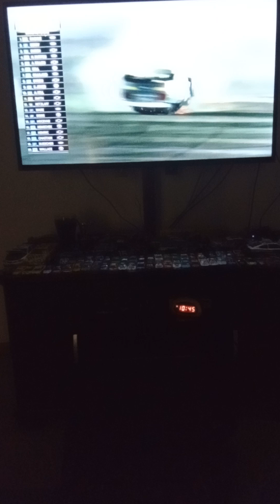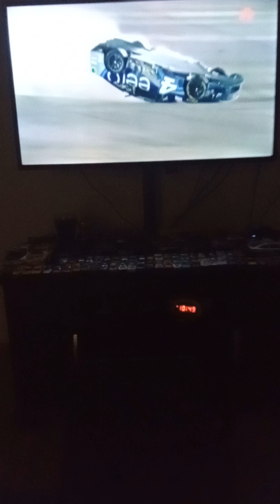JOSH BERRY HARD BLOWOVER FLIP REACTIONS -2024 NASCAR CUP COKE 400 AT DAYTONA INTERNATIONAL SPEEDWAY